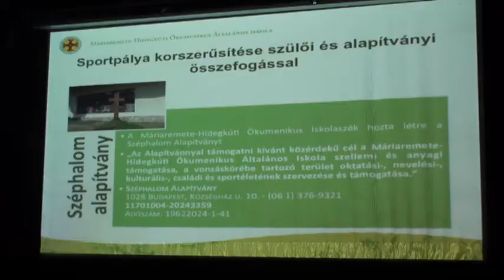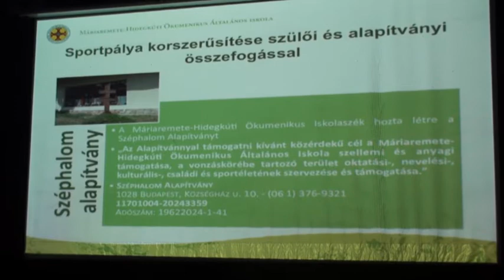2012-es Támogatói Est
Első alkalommal 2012. szeptember 22-én került megrendezésre a Máriaremete-Hidegkúti Ökumenikus Általános Iskolában a „Támogatói Est" című rendezvény az iskolai Önkéntes Támogatói Kör szervezésében.

A 2012-es est célja iskolánk sportpályájának korszerűsítéséhez szükséges pályázati önrész biztosítása volt, amelynek az aktualitását a londoni olimpia, ill. a magyar sport, a sportsikerek, a hazaszeretet és magyarságtudat pozitív példája adja. Erre a filozófiai háttérre épült fel a műsor, ill. ehhez volt köthető a támogatandó cél is, az iskola 18 éves sportpályájának a korszerűsítése.

Program:
Beszélgetés Kovács Katalin, Nagy Tímea olimpiai bajnokainkkal és Kropkó Péter többszörös nemzetközi Ironman bajnokunkkal személyes élményeikről
Népmese, Divatbemutató, Borkóstoló, Állófogadás

Fővédnök: Schmittné Makray Katalin
Házigazda: Kovács Koko István